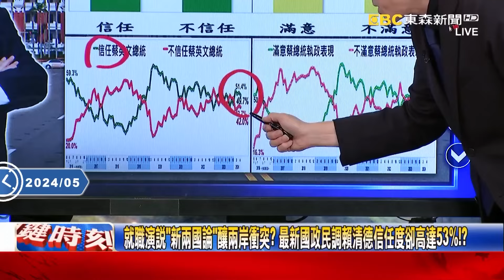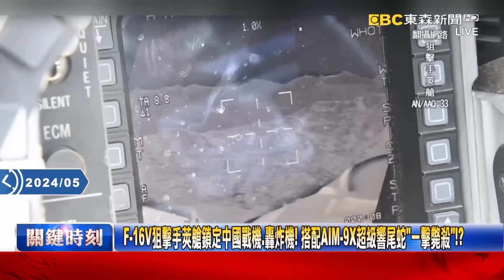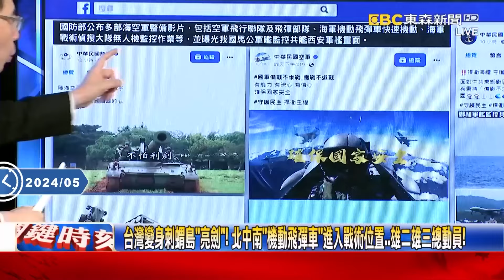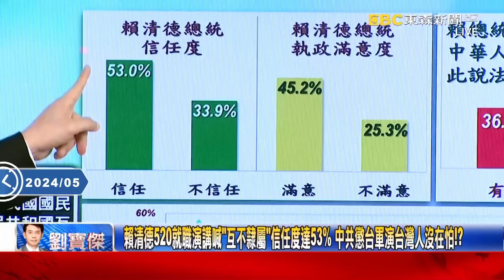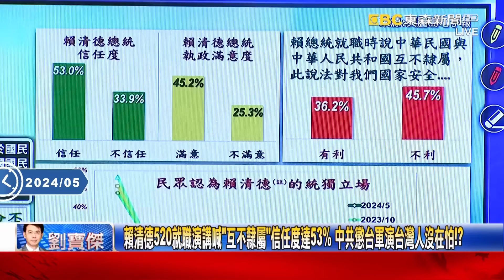【台灣刺蝟島】中國號稱懲台軍演「聯合利劍2024A」台灣海空軍亮刀備戰！？刺蝟島鏈「F-16瞄準共機」威嚇中國是來真的？！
(00:00:00) 強硬+透明成起手式？甫掌兵符遇中國軍演 顧立雄破舊規秀「狙擊手」監控共機！
(00:12:19) 兩岸針鋒相對！ 中國號稱懲台軍演「聯合利劍2024A」台灣海空軍亮刀備戰！？
(00:39:34) 台美日飛彈亮劍「刺蝟島鏈」鎖定共機！ 中國大動作軍演「自曝其短」沒實彈可打！？

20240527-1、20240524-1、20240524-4